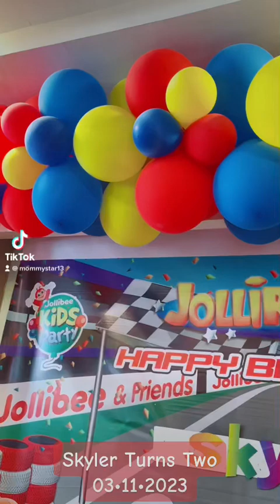#479 Skyler Turns Two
Happiest 2nd Birthday my Inaanak TutuyKo 😘😘😘 di ko expect Makakarating kami although we really blocked this date especially for you,

I believe it was meant to be 🥰😍😘

We’re super happy to see you grow as a very beautiful kiddo, hyperactive, very smart & very adorable 💜 nakaka good vibes just by watching you enjoy your partee,

We love you very much TutuyKo 😘😘😘

You’re such a Lucky Skyler having such loving parents, family and friends all around you 💞